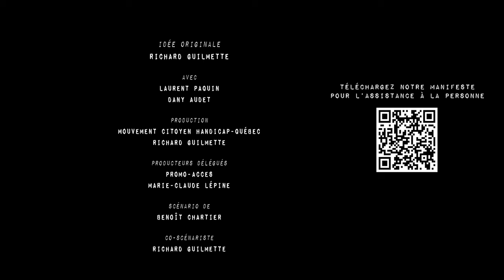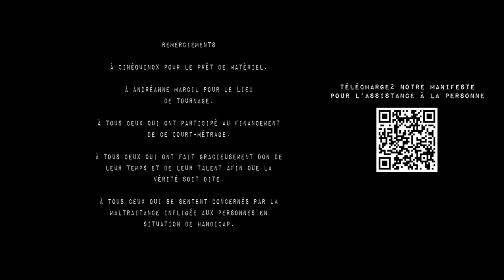Dernière offre - Avec Laurent Paquin et Dany Audet - La vérité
Le Mouvement Citoyen Handicap-Québec est fier de vous présenter son très court-métrage "Dernière offre" mettant en vedette @laurentpaquinlp et @Jroulesurlor.

Ce très court-métrage dévoile un aspect sombre de ce que vivent les personnes en situation de handicap au Québec. Vous serez choqués. Inspiré de faits réels.

N'hésitez pas à partager en grand nombre!